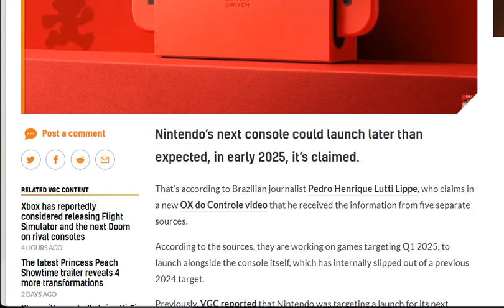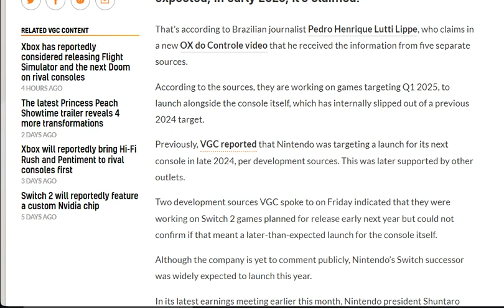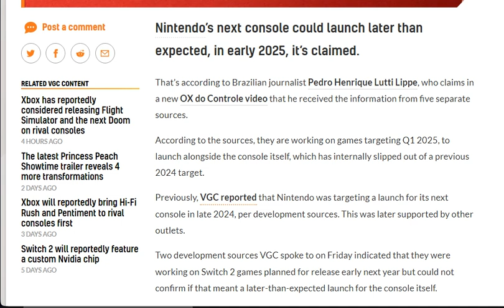Breaking news !!!!! Nintendo switch 2 Delayed until Next year...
I can wait Look on the bright side at least it's coming out.
Early Q1 of 2025 Confirmed Launch.